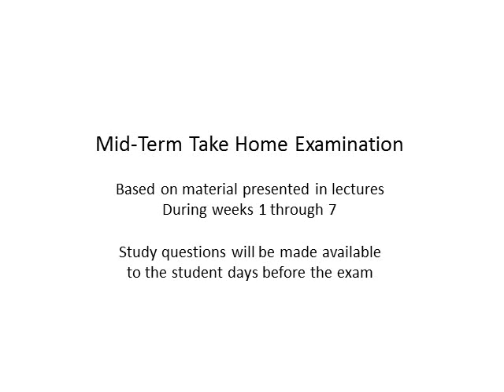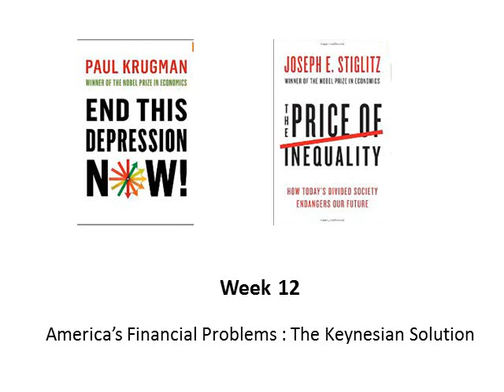Global Financial Crisis Syllabus 2012